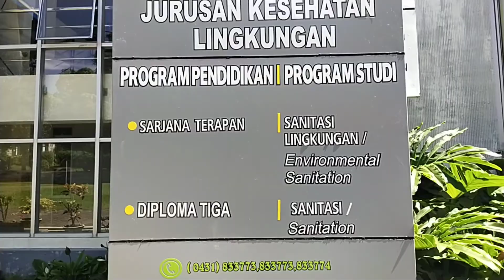Pengenalan Bagian Alat Swig Fog